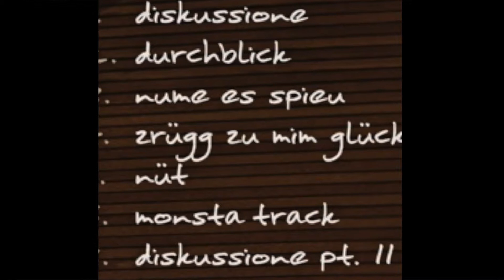Gsprächstoff - Zrügg zu mim Glück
Song #4 des Debut-Album «Uf Ewig u Zrügg» von Gsprächstoff.

Produziert von simone bührer, dan hasler, moritz leuenberger, michel de maddalena & nico staub.
Geschrieben von simone bührer, dan hasler, moritz leuenberger & michel de maddalena.
Keys eingespielt von sebastian portillo
Aufgenommen von toby lüscher & nico staub in grünenwald & finsterhennen.
Gemischt von nico staub.
Gemastered von toby lüscher im sedel, luzern.
Grafische arbeiten (cover und logo) von sujata & heimito reinhardt, flyer plattentaufe von moritz leuenberger.
Gotografien von dominic hasler